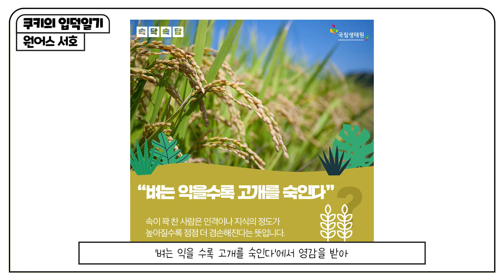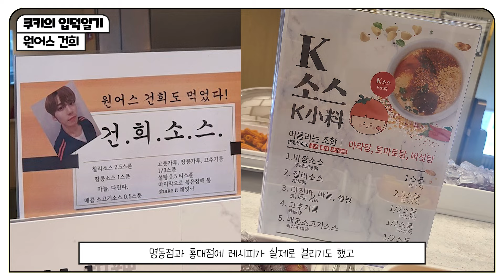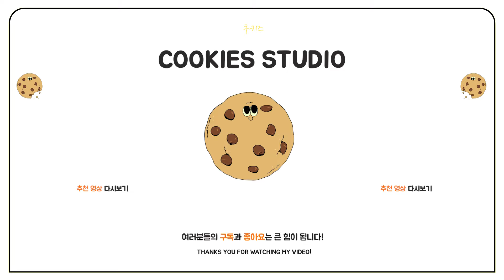원어스 입덕부정기? 이 영상 하나면 입덕완료⭐ [쿠키의 입덕일기]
안녕하세요 :) 쿠키즈 스튜디오입니다.

이번 쿠키의 입덕일기 주인공은~?
다양한 컨셉과 화려한 퍼포먼스로 입지를 잘 다지고 있는 지구돌! 원어스입니다!🌍
멤버 한 명 한 명, 매력이 너~무 다양해 입덕을 안 할 수가 없는 원어스...😭💗

투문이들의 입덕계기는 무엇인가요?🍪

🌙투문이들을 위한 TIMELINE🌙
0:00 원어스
0:24 레이븐
1:18 서호
2:18 이도
3:01 건희
4:15 환웅
5:15 시온
6:08 마무리